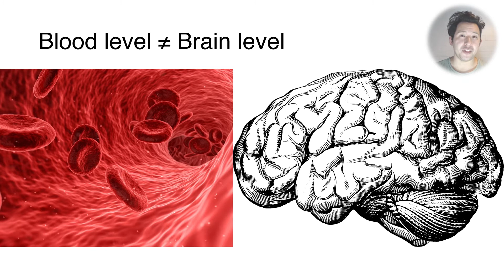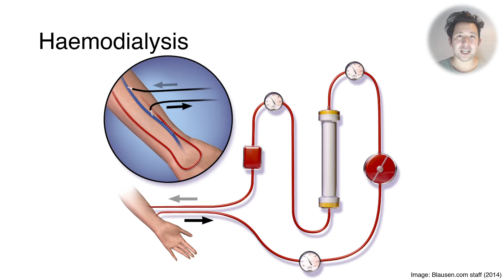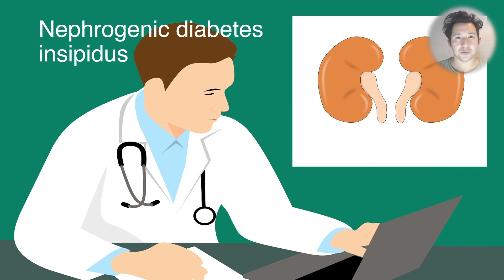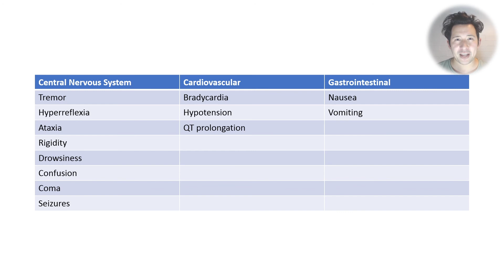Lithium toxicity: Causes, features and management.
The toxicology of lithium is interesting because acute ingestions (benign) are so different from chronic accumulation (very dangerous) This is because of the pharmacokinetics of the drug, as lithium distributes slowly from serum into brain.

In acute overdoses, the lithium concentration in the serum is much higher than that in the brain, and will remain so until the kidneys clear the drug. On the other hand, with chronic lithium toxicity it can take a long time to eliminate the drug from the brain even after the serum concentrations have normalized with dialysis.

Leave suggestions for video ideas in the comments!

References:
Baird-Gunning J, Lea-Henry T, Hoegberg LCG, Gosselin S, Roberts DM. Lithium poisoning. J Intensive Care Med 2017;32(4):249–63.

 Bedford JJ, Weggery S, Ellis G, McDonald FJ, Joyce PR, Leader JP, et al. Lithium-induced nephrogenic diabetes insipidus: renal effects of amiloride. Clin J Am Soc Nephrol 2008;3(5):1324–31.

 Buckley NA, Cheng S, Isoardi K, Chiew AL, Siu W, Vecellio E, et al. Haemodialysis for Lithium Poisoning: translating EXTRIP recommendations into practical guidelines. Br J Clin Pharmacol 2020.

 Dassanayake TL, Jones AL, Michie PT, Carter GL, McElduff P, Stokes BJ, et al. Risk of road traffic accidents in patients discharged following treatment for psychotropic drug overdose: a self-controlled case series study in Australia. CNS Drugs 2012;26(3):269–76.

 Dassanayake TL, Michie PT, Jones AL, Mallard T, Whyte IM, Carter GL. Cognitive skills underlying driving in patients discharged following self-poisoning with central nervous system depressant drugs. Traffic Inj Prev 2012;13(5):450–7.

 Farag S, Watson RD, Honeybourne D. Symptomatic junctional bradycardia due to lithium intoxication in patient with previously normal electrocardiogram. Lancet 1994;343(8909):1371.

 Hussain KM, Kostandy G, Kurz L, Pachter BR. Hemodynamic, electrocardiographic, metabolic, and hematologic abnormalities resulting from lithium intoxication. A case report. Angiology 1997;48(4):351–4.

 Mehta N, Vannozzi R. Lithium-induced electrocardiographic changes: A complete review. Clin Cardiol 2017;40(12):1363–7.

 Oakley PW, Whyte IM, Carter GL. Lithium toxicity: an iatrogenic problem in susceptible individuals. Aust N Z J Psychiatry 2001;35(6):833–40.

Smith SW, Ling LJ, Halstenson CE. Whole-bowel irrigation as a treatment for acute lithium overdose. Ann Emerg Med 1991;20(5):536–9

 Waring WS. Management of lithium toxicity. Toxicol Rev 2006;25(4):221–30